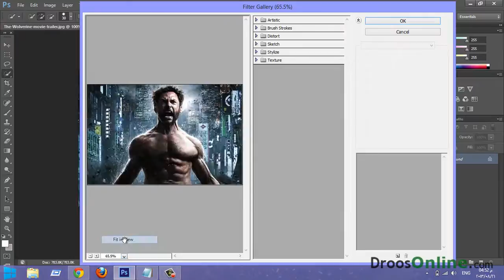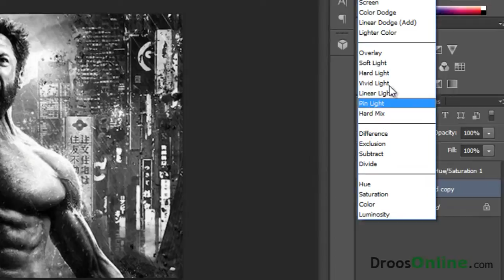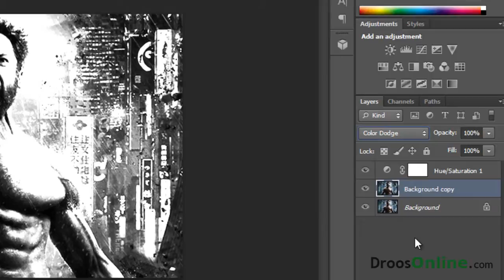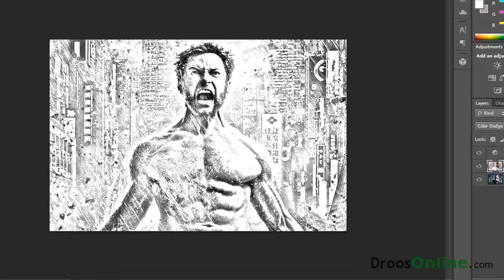تحويل اي صوره كأنها مرسومه بقلم رصاص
نتابع في هذا الدرس كيفية(تحويل اي صوره كأنها مرسومه بقلم رصاص)
ولمتابعه باقي الكورسات واكثر. تابعنا علي موقع دروس اونلاين